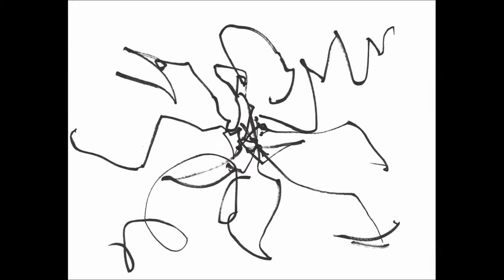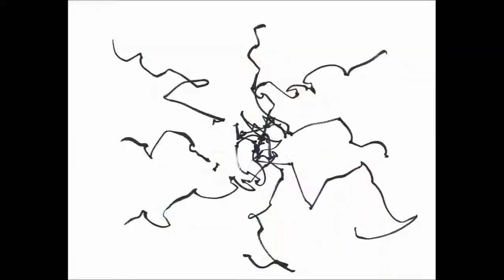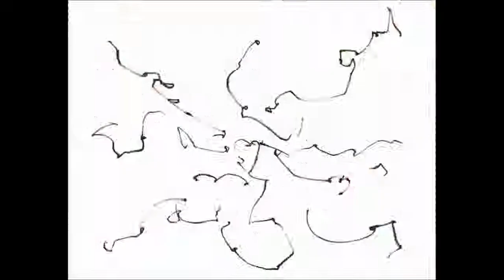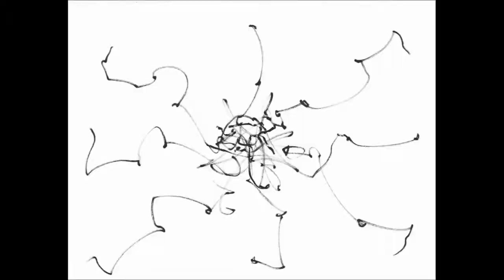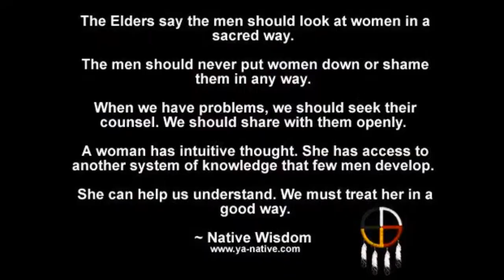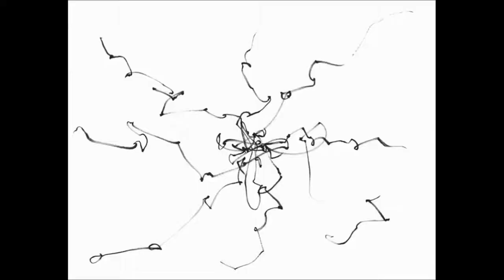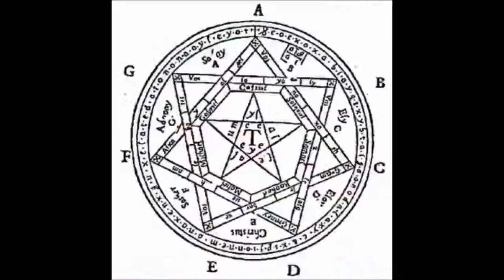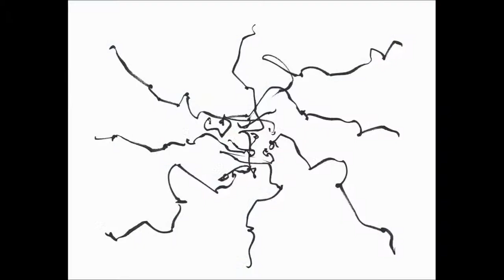Simian Mobile Disco - Oki Ni Mix(3)